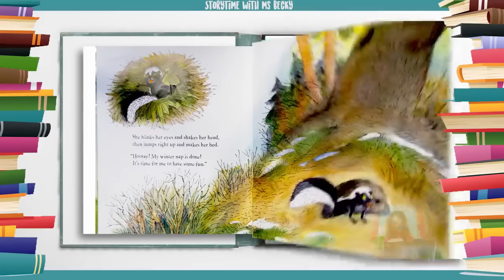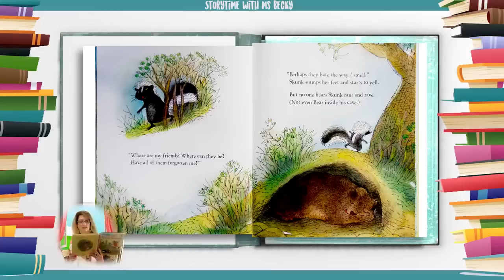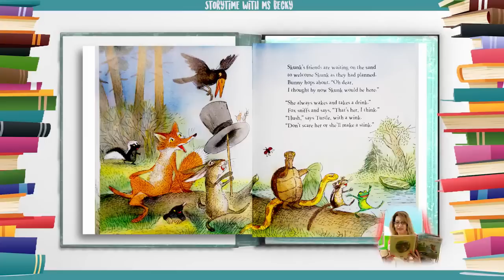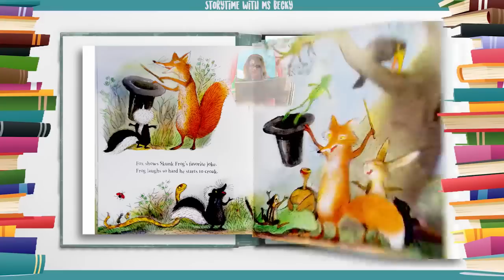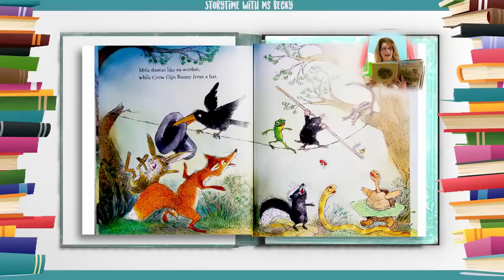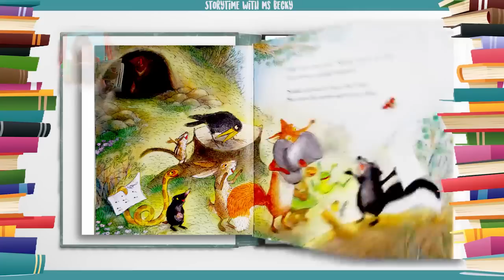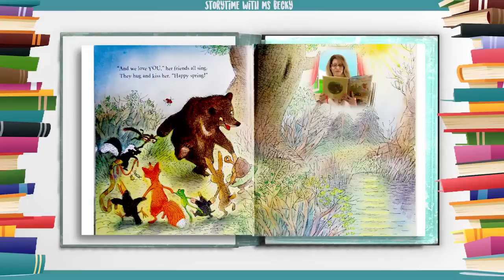Kids Book Read Aloud | Skunk’s Spring Surprise by Leslea Newman | Ms. Becky & Bear's Storytime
Skunk’s Spring Surprise by Leslea Newman | Read-Along

When Skunk wakes from her long winter nap, she can't wait to see all her friends. But they're nowhere to be found! Do they think she stinks? Poor Skunk is fuming ... until she discovers the real reason her friends are missing.

In this charming companion to Where Is Bear?, Lesléa Newman and Valeri Gorbachev have once again created a funny and warm story about doing whatever it takes to show friends how important they are.